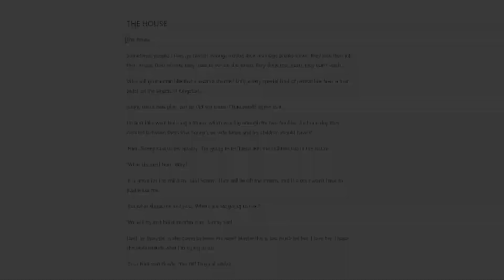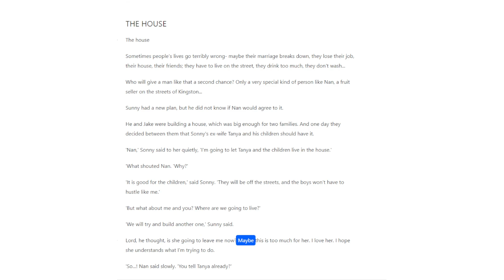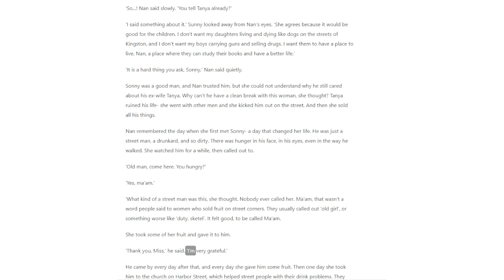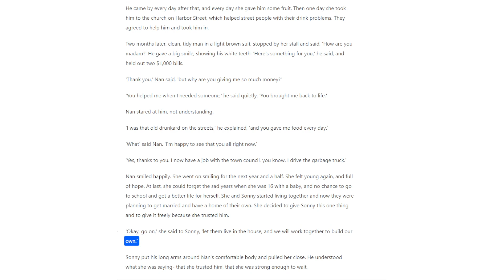Learn English through Story ❄️ level 2 ❄️ The House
The House - This story is perfect for students who are starting to learn English and want to learn about important vocabulary and phrases from a well-known story. By the end of this video, you should be able to understand the story and some of the important vocabulary!

Welcome to the English Stories for Learning channel! My mission is to help you learn English in a fun and engaging way by using stories. I believe that learning a new language should be enjoyable, and what better way to do it than through captivating stories that will keep you engaged and motivated. The stories cover a range of topics, from everyday life to historical events, and are suitable for learners of all levels.

I have carefully selected and adapted each story to make sure it's both entertaining and educational. So join me on this journey to improve your English skills and discover the joy of learning through stories!